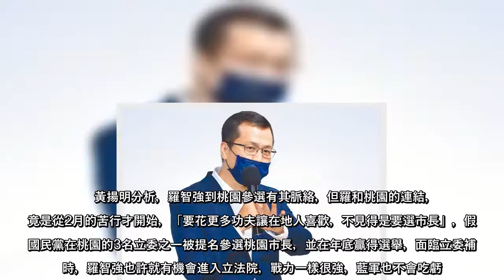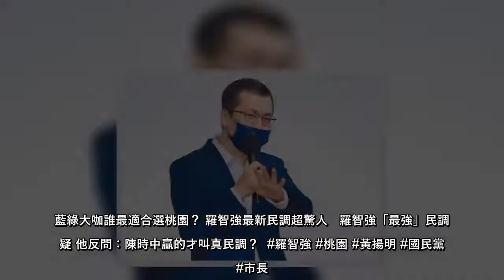國民黨台北市議員羅智強表態參選桃園市長，在黨內引發提名風波。資深媒體人黃揚明指出，若羅智強要「勇敢留下來」，要做的就是讓桃園在地人對他「愛不完」，就算未能被提名參選市長，也能把目標放在正取未來的立委選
國民黨台北市議員羅智強表態參選桃園市長，在黨內引發提名風波資深媒體人黃揚明指出，若羅智強要「勇敢留下來」，要做的就是讓桃園在地人對他「愛不完」，就算未能被提名參選市長，也能把目標放在正取未來的立委選